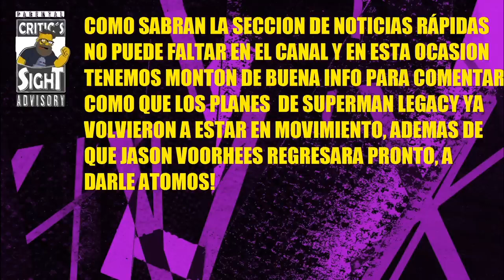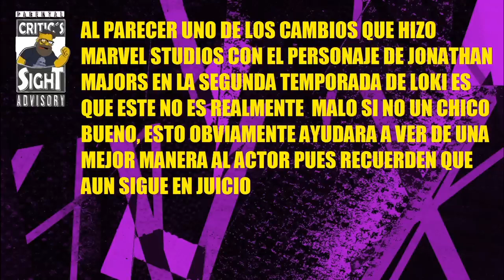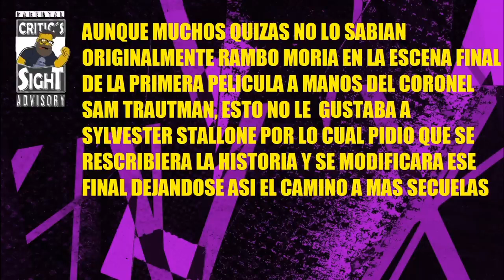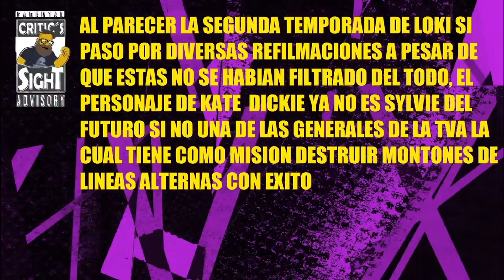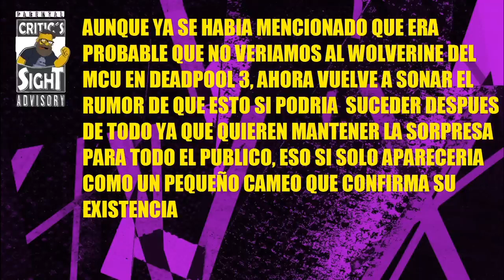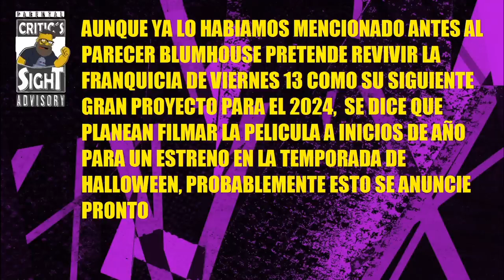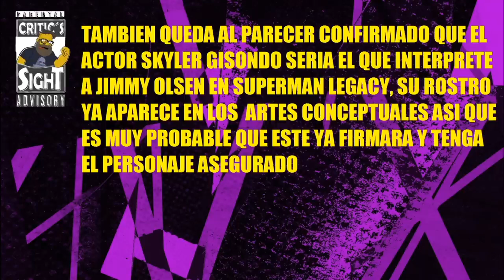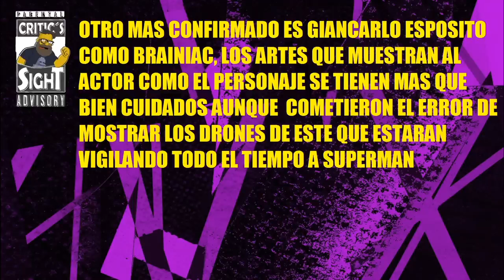NOTICIAS RÁPIDAS! JASON REGRESA EN 2024, KURT RUSSELL COMO JOR EL, GIANCARLO ESPOSITO BRAINIAC